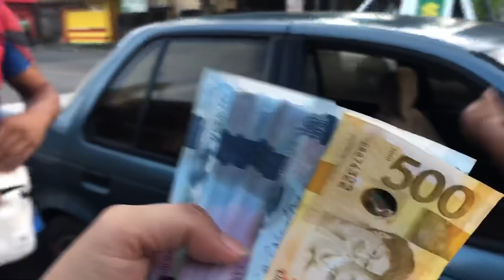We Got A New Puppy!| Lets Welcome The New Member Of The Pack! | Husky Pack TV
Let us all welcome the new member of the Pack, Hercules!

Husky Pack TV is on instagram!